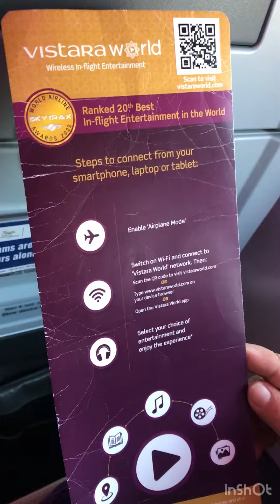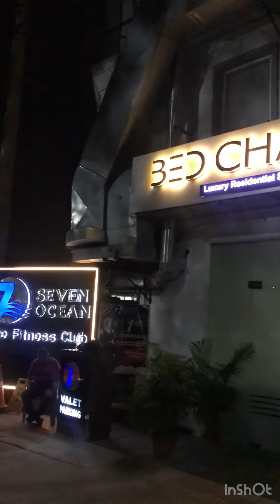First Time on Vistara Airlines KTM DEL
My first Vistara Airlines flight